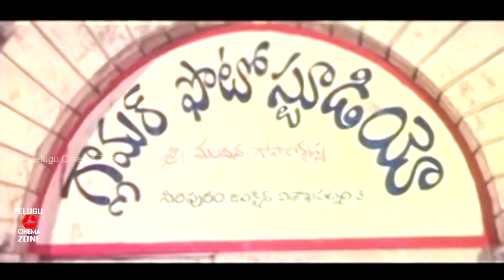జుమ్మాన తుమ్మెదా | వీడియో సాంగ్ | డిటెక్టివ్ నారద | మోహన్ బాబు | మోహిని | తెలుగు సినిమా జోన్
Watch And Enjoy Telugu Super hit Songs of Elo Elolo Enda Vana Video Song From Detective Naarada Telugu Cinema Zone.

Starring : Mohan Babu, Mohini, Nirosha

DIrector : Vamshi
Producer : D. Sudhakar Raj
Music Director : Ilayaraja